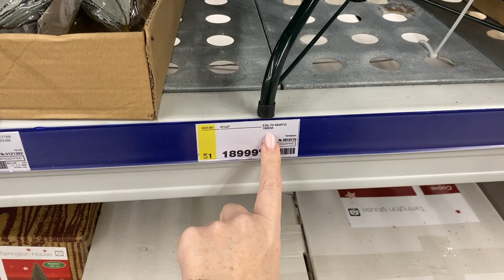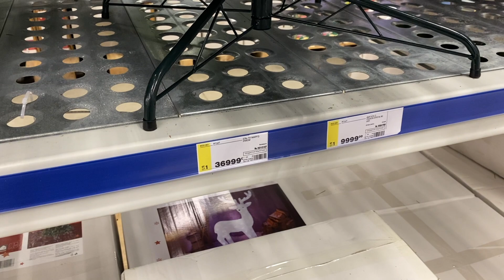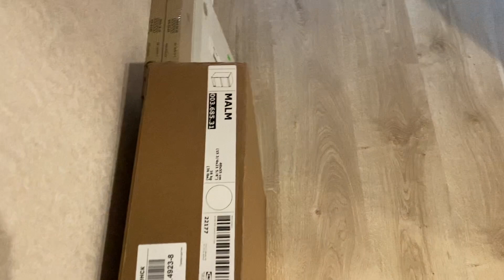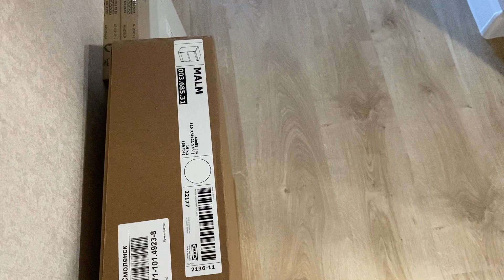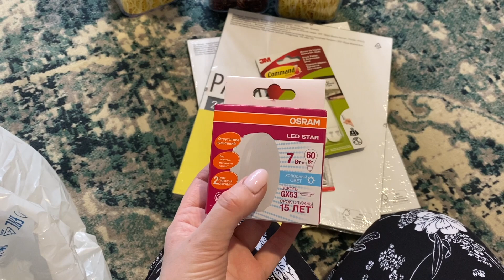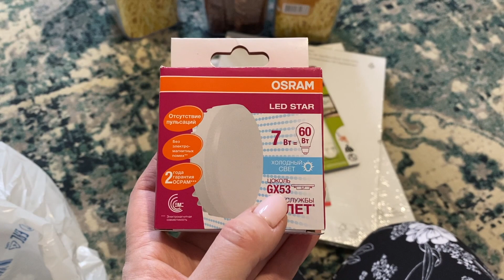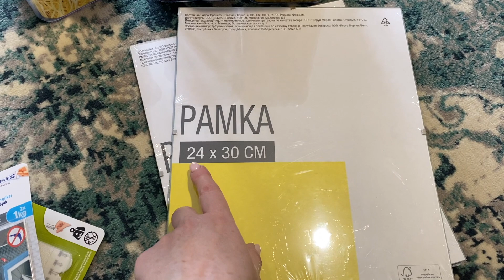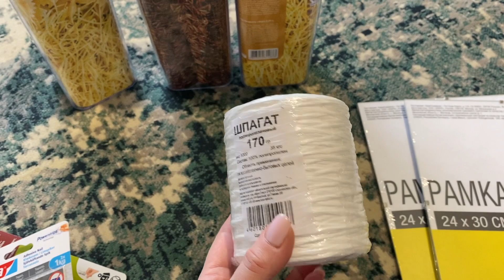ВЛОГ Выбираем елку 🎄Покупки ИКЕА🔥 Собираем мебель🍕 Обед за 30 минут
✍🏻 Оставляйте  комментарии, буду рада пообщаться

SUV9084
✔️LOOKFANTASTIC: Код на скидку 25% на первый заказ (вводите в корзине) : RCTR-R1